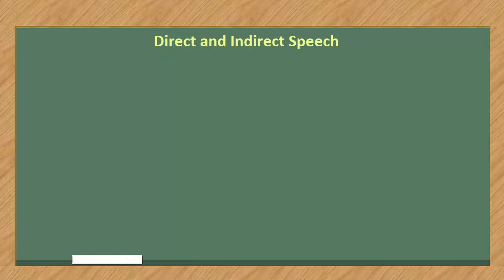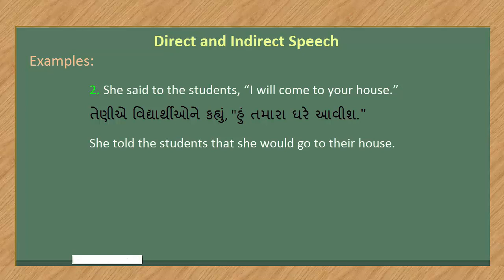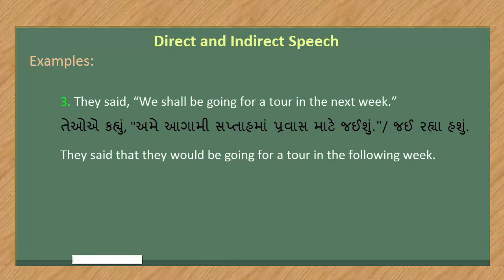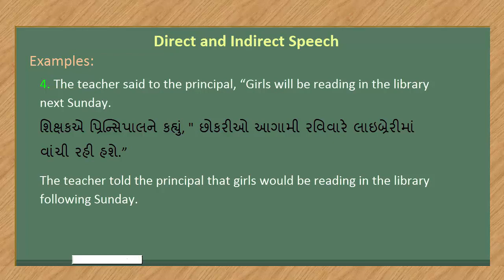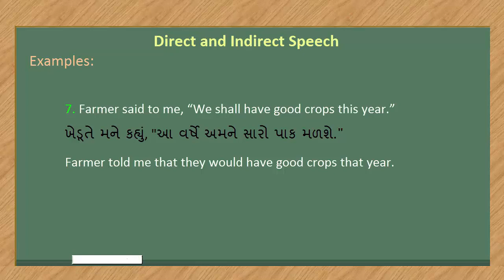Indirect Speech | Future Tense(ભવિષ્યકાળ) | પ્રત્યક્ષ અને પરોક્ષ વાતચીત | English learning video 54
આ વીડિયોમાં ભવિષ્યકાળને ઇનડાયરેક્ટ સ્પીચમાં કેવીરીતે ફેરવવા તે સમજાવવામાં આવ્યું છે.
Simple Future Tense સાદો ભવિષ્ય કાળ, Future Continuous Tense ચાલુ ભવિષ્ય કાળ, Future Perfect Tense પૂર્ણ ભવિષ્ય કાળ